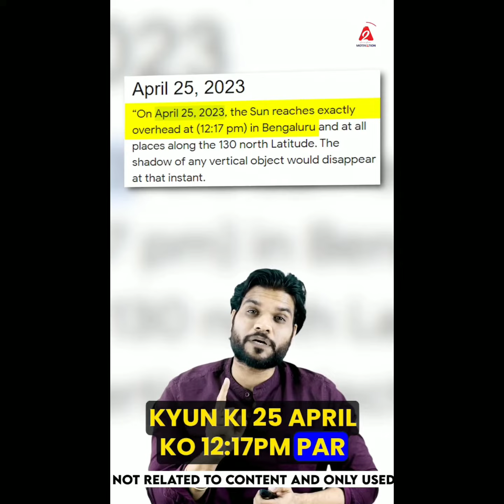कुंभकरण_होता_देव_लोगो_का_राजा_जानो_कैसे|August_2023_में_नहीं_देख_पाओगे_अपनी_Shadow_😱_|a2shorts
कुंभकरण_होता_देव_लोगो_का_राजा_जानो_कैसे|August_2023_में_नहीं_देख_पाओगे_अपनी_Shadow_😱_

Join me on MY11Circle & start winning Real Cash Prizes today!!!

1 - Download the MY11Circle App.
2 - Register using my Invite Code: PRAVIHPY
3 - Get Rs. 2000* Welcome Bonus & start playing 💵 💰 🎁

Here's ₹ 500 to play fantasy cricket with me On

 Vision11 Click

to download Vision11 app & use My code PRAVE8764145 To Register